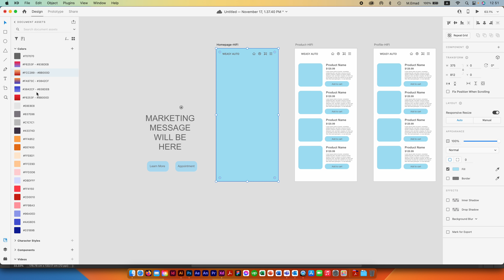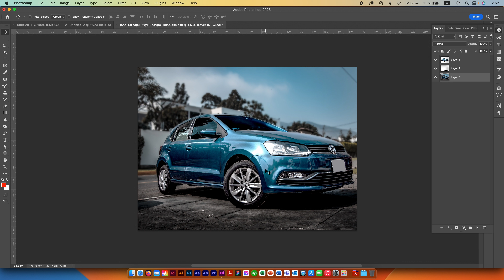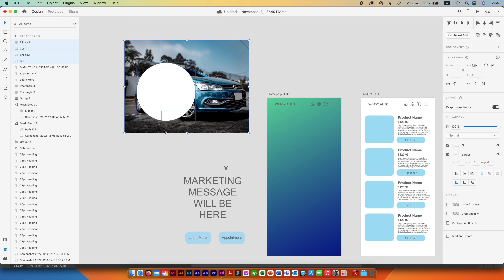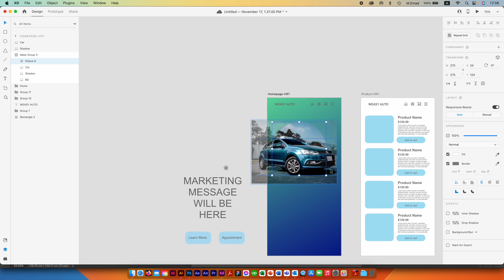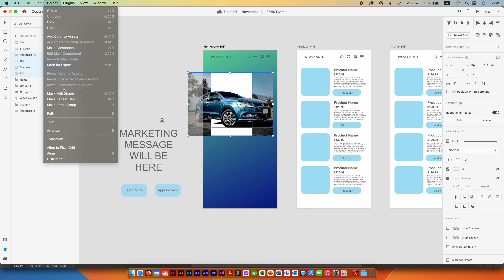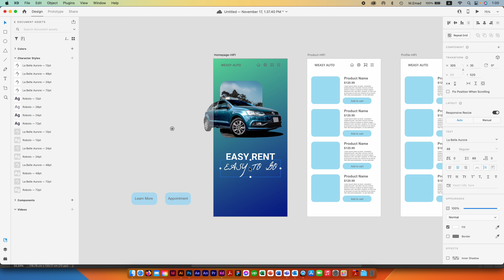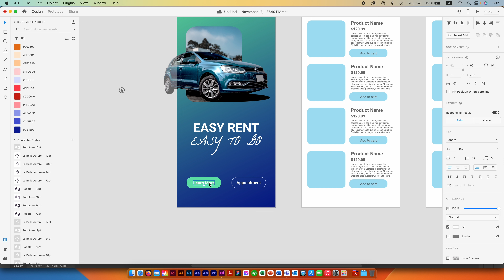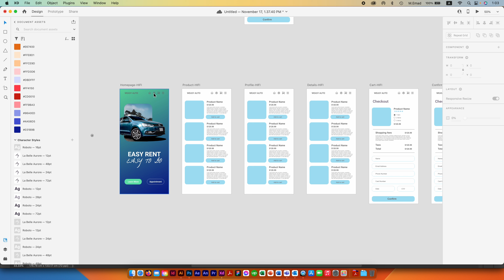بالعربي | بداية التصميم XD adobexd | الدرس السادس والعشرون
الحماس بقى يبدأ هنا عشلان نحول كل اللي فات دا لحاجه حقيقيه ملموسه